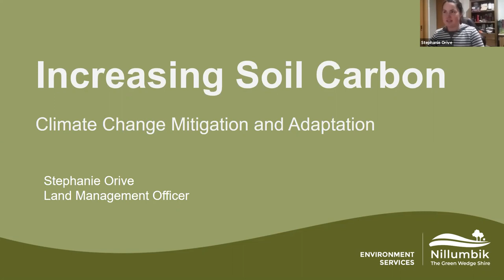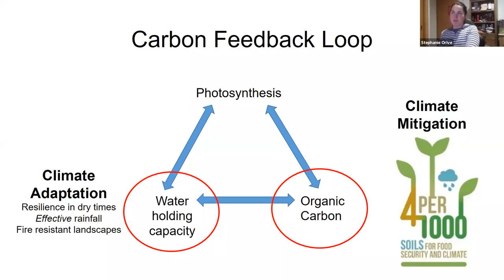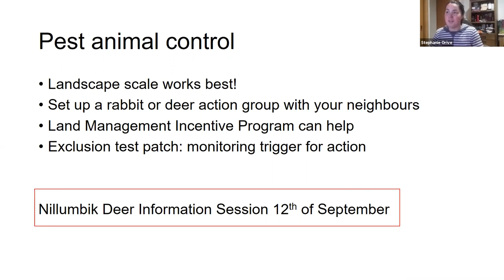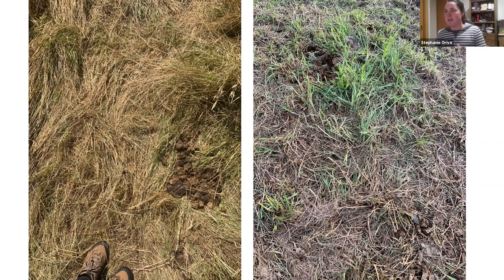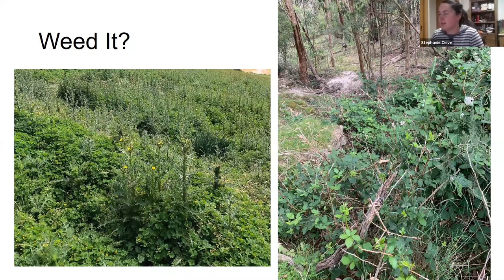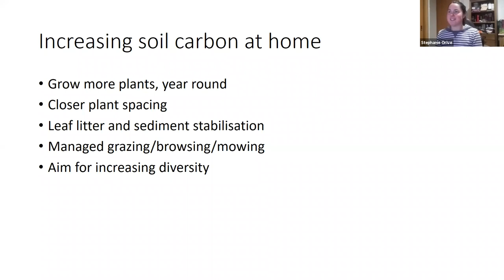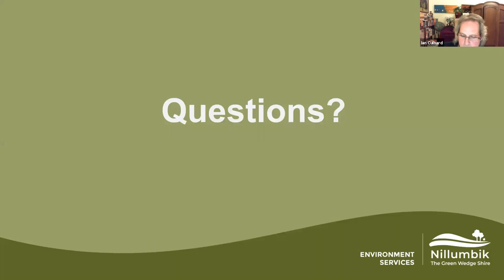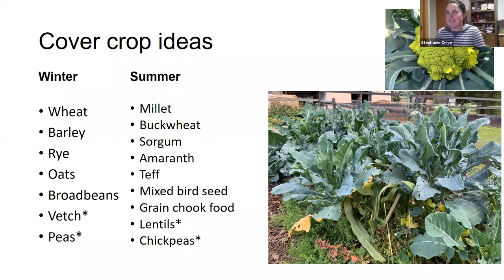The benefits of increasing soil carbon on your property - Nillumbik Shire Council webinar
Join Nillumbik Shire Council’s Land Management Officer Stephanie Orive, who will explain what you can do in your garden, your paddock or bushland and the myriad benefits of increasing your soil carbon levels.

This webinar was originally published on Thursday 3 September 2020.